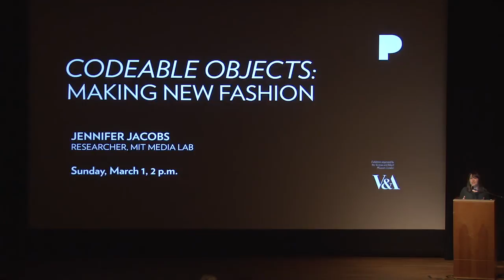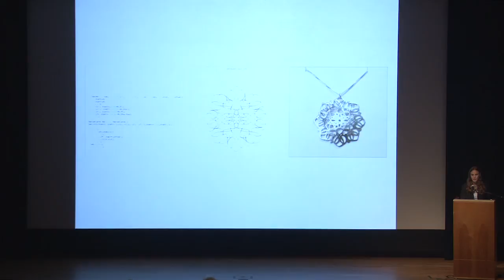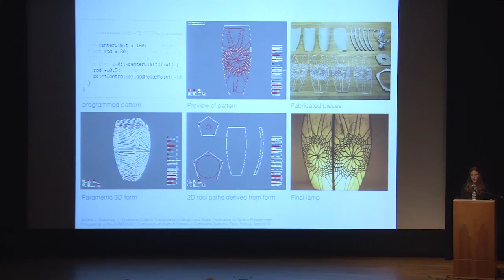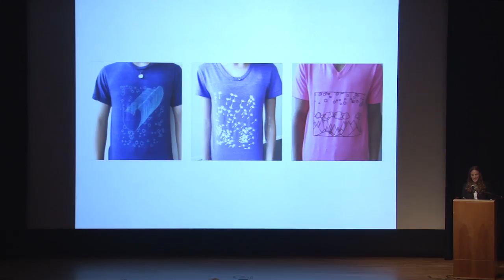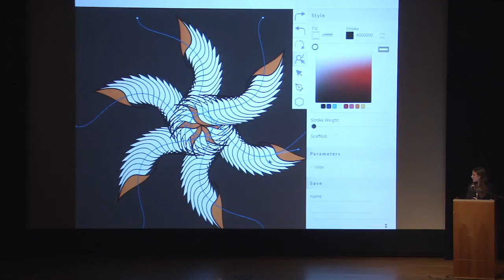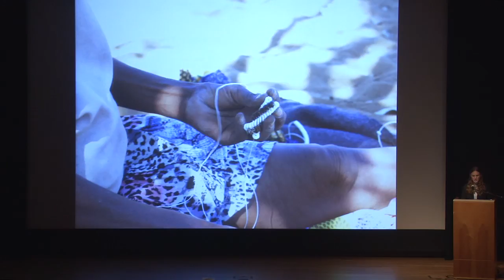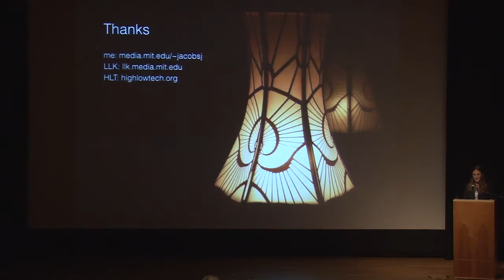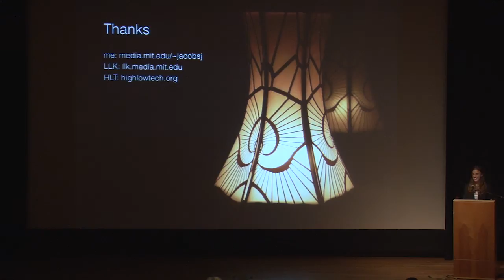Jennifer Jacobs—Codeable Objects: Making New Fashion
What’s possible when high-tech and high fashion meet?  MIT Media Lab researcher Jennifer Jacobs explores what it means to design and make clothing, jewelry and textiles in an increasingly digital world. A new generation of fashion is on the horizon as computer programming, coding, and digital making increase the ability for fashion designers to create beautiful, complex forms and patterns. Lecture delivered March 1, 2015, at the Portland Art Museum, in connection with "Italian Style: Fashion Since 1945," on view through May 3, 2015.